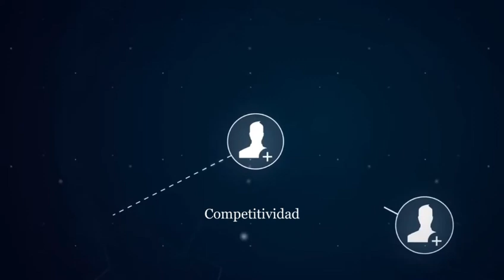Vuélvete Miembro de Club Empresarial Forjadores de México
Las membresías de CLUB EMPRESARIAL FORJADORES DE MÉXICO son una Plataforma de Negocios y Motor de Innovación que le permitirá formar parte de nuestra exclusiva comunidad de Empresarios e Industriales, generar oportunidades de negocio y llevar su empresa al siguiente nivel.